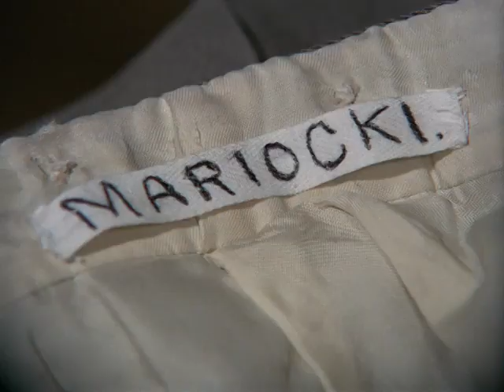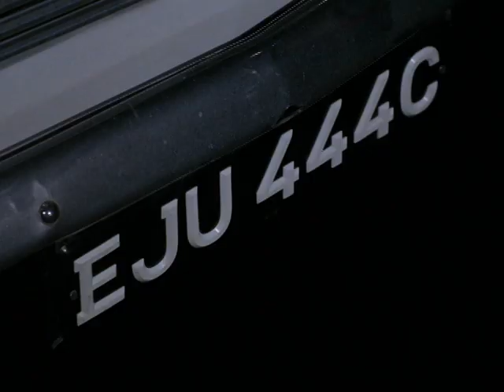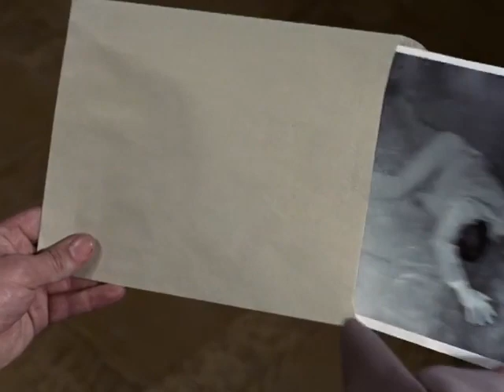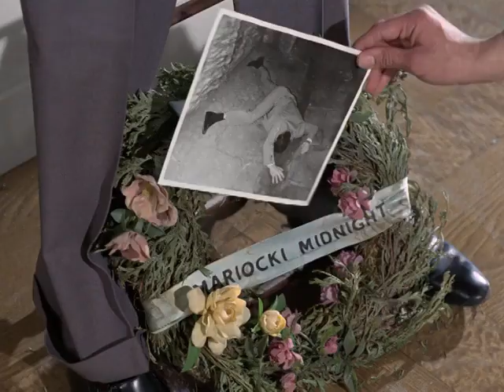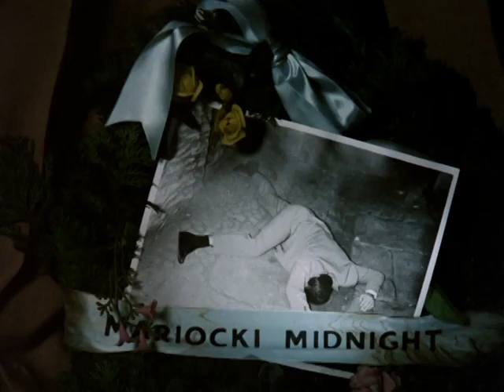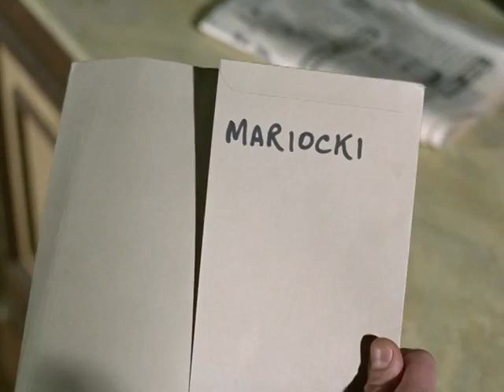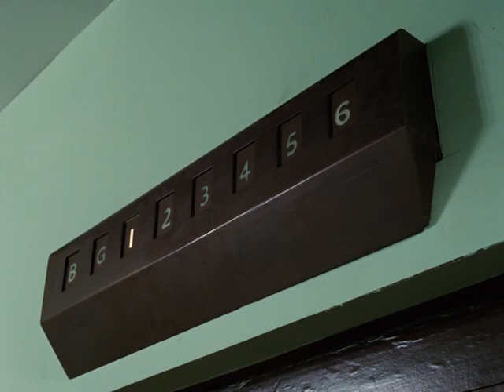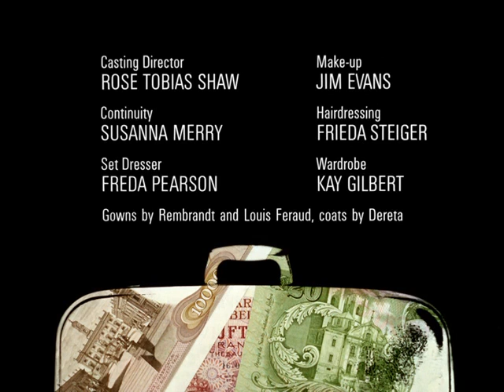man in a suitcase s01e03 remastered